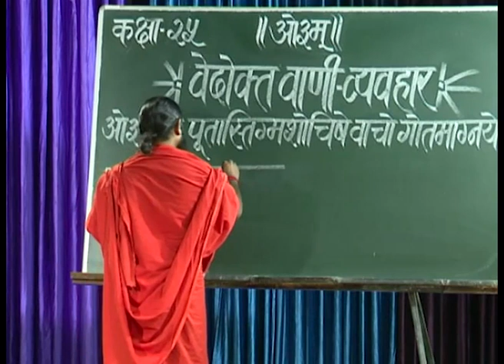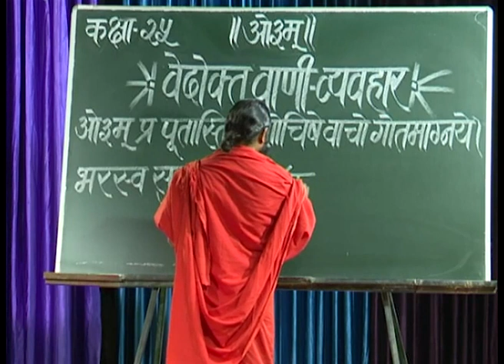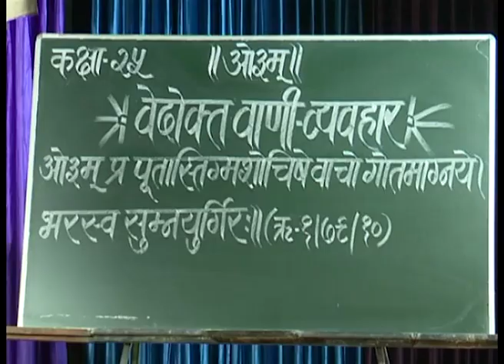वेदोक्त वाणी व्यवहार || क्लास - 25 || स्वामी परमार्थदेव जी || वैदिक चैनल || Vedic Channel